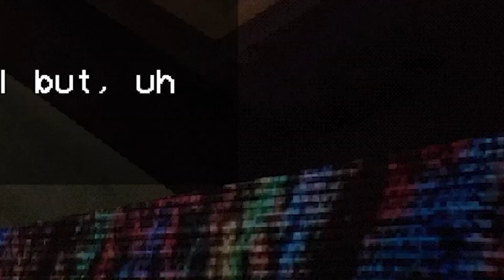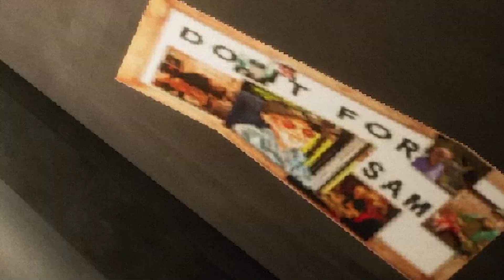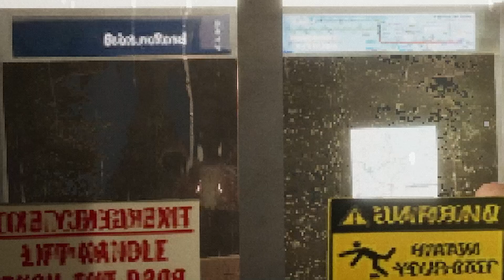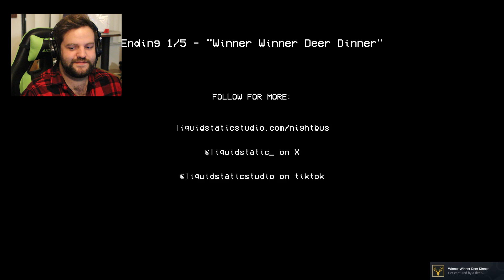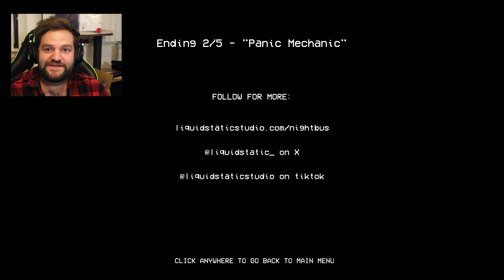This game is BUSSIN || Night Bus (Indie Horror Game) (All Endings)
Hey guys, Grumble here with a new video! Today we’re workin’ the streets… as a bus driver! Only problem is, it seems like something is watching us, and it’s not someone waiting to get somewhere!

I hope you enjoy this video, I know it’s been a little while since our last upload, but we’ve had a ton going on. Between graduating and everything else, it’s been crazy, but I’ve got 5 videos on deck just waiting to be edited (2 already in the midst of), so worry not!

As always if you enjoy the video, be sure to let me know in the comments, and if you have any games you want to see on the channel, let me know as well!

Edited by the lovely @kbarracuda